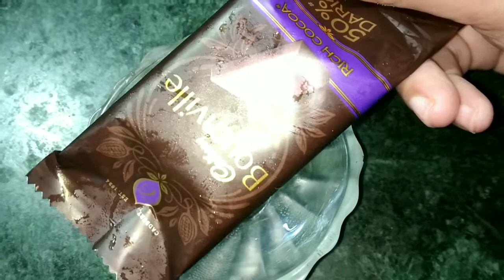Eggless Ovenless Mini Choco Lava Cake Recipe | एगलेस डिलिशस लावा केक | केवल 3 सामग्री से करें तैयार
Ingredients
Biscuit
Dark Chocolate
Milk

More Recipe